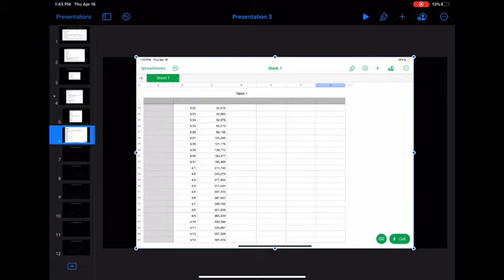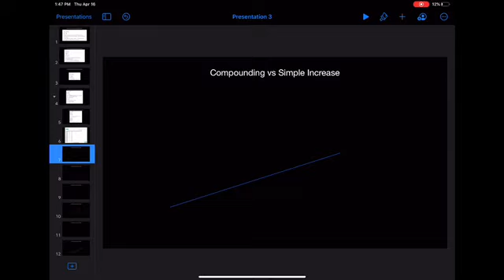Continuous vs Simple Compounding, Part 1